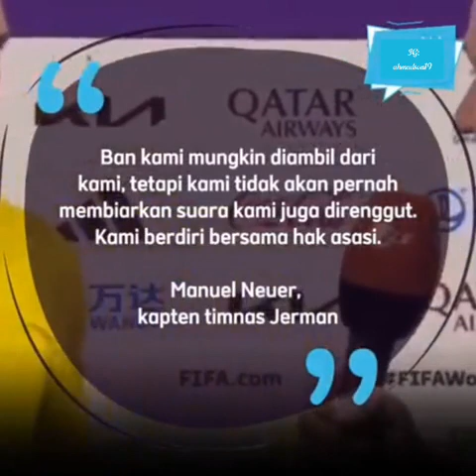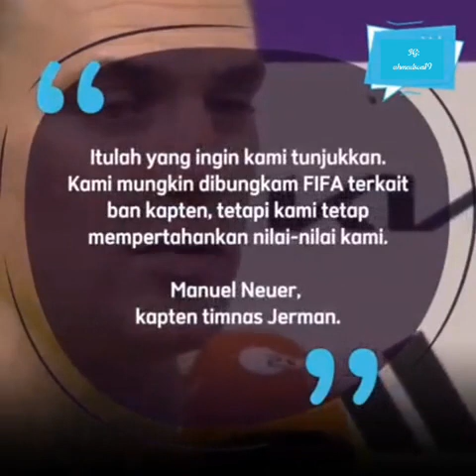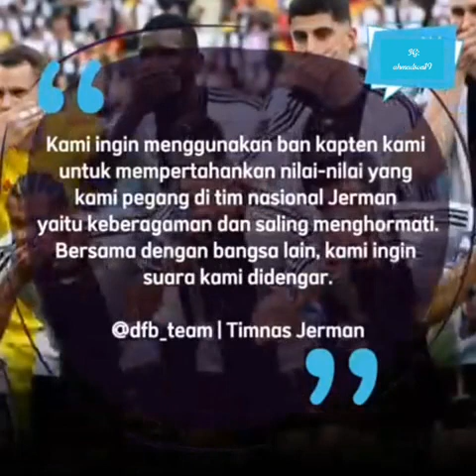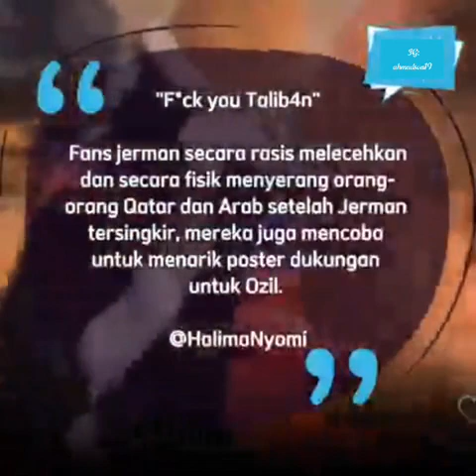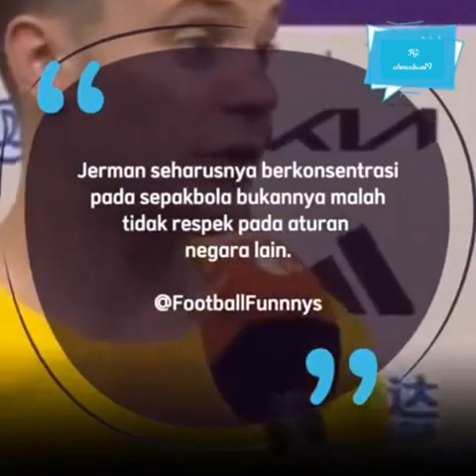"BERSIH BERSIH" ALA JEPANG_ kuwalat jerman Terhadap Mezut Ozil